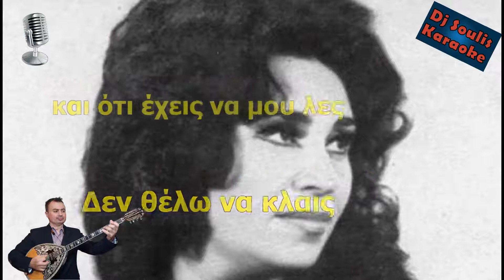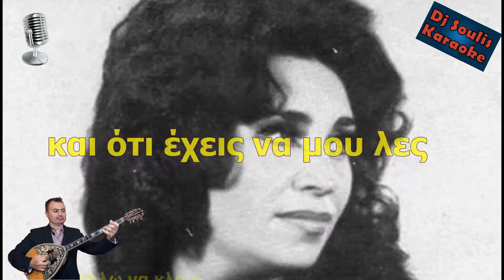ΦΩΤΕΙΝΗ ΜΑΥΡΑΚΗ - ΔΕΝ ΘΕΛΩ ΝΑ ΚΛΑΙΣ (1968) (Καραόκε - Ορχηστρικό by Βαγγέλης Αβραμάκης)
Το original video απο το οποίο χρησιμοποιήθηκε ο ήχος για την δημιουργία αυτού του ορχηστρικού καραόκε
ΒΑΓΓΕΛΗΣ ΑΒΡΑΜΑΚΗΣ: Μπουζούκι & Ενορχήστρωση 2020

Η επιβράβευση του καλλιτέχνη στην πίστα είναι το χειροκρότημα. Αυτα τα τρία θα κάνουν τον Βαγγέλη Αβραμάκη να συνεχίσει να μας χαρίζει απλόχερα το ταλέντο του δίνοντάς του δύναμη να συνεχίσει. Ας του δώσουμε λοιπόν την ευκαιρία που αξίζει να γίνει το κανάλι του το μεγαλύτερο κανάλι της Ελληνικής λαΐκής μουσικής.
Angelo Avramakis:
Angelo Avramakis (Greek: Βαγγέλης Αβραμάκης) is a Greek musician and bouzouki player. Born in  Serres, Greece, he has spent most of his life in Australia. He is considered the leading bouzouki player in Australia and among the top bouzouki players in the world.
Avramakis began playing drums at the age of 4. He learned the bouzouki at the age of 8 and began studies in music theory and harmony at  Melba Conservatorium of Music. He also plays the guitar, keyboards, bass guitar and Greek baglama.
Avramakis has performed and toured with some of Greece's well known artists: Vaso Hatzi,  Vasilis Saleas,  Tasos Bougas, Stamatis Gonidis,  Zafeiris Melas,  Rita Sakellariou, Doukissa,  Tzeni Vanou, Stamatis Kokotas, Antzela Dimitriou,  Lefteris Pantazis, Yiannis Katevas, John Tikis, Giannis Vasileiou, Marinella & Turkish singer  Ibrahim Tatlises.